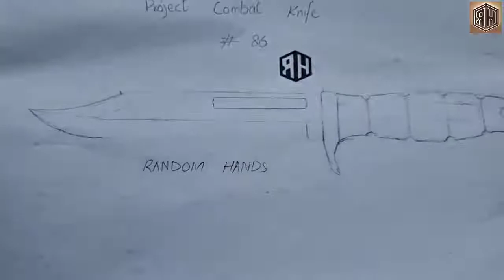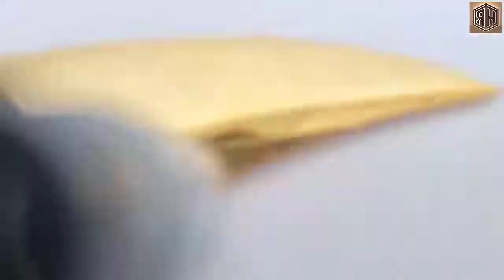Paslanmış Rulman Dövülerek 24K ALTIN ​​Savaş Bıçağına Dönüştürüldü